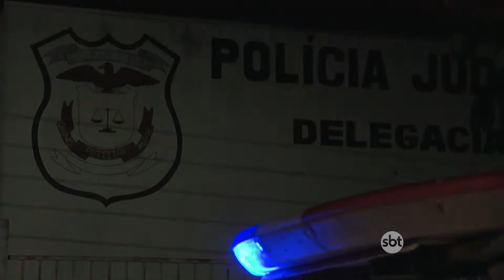HOMEM É PRESO COM ARMA CALIBRE 38 EM NOVA MUTUM